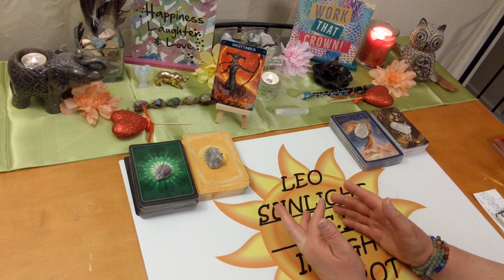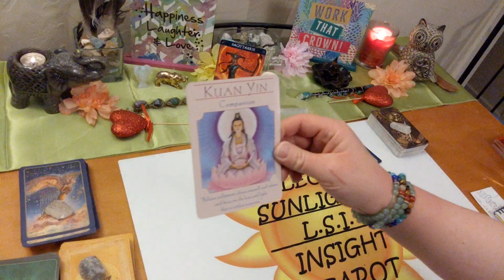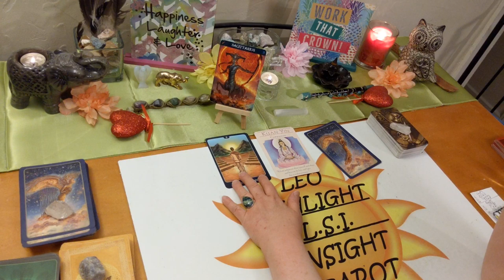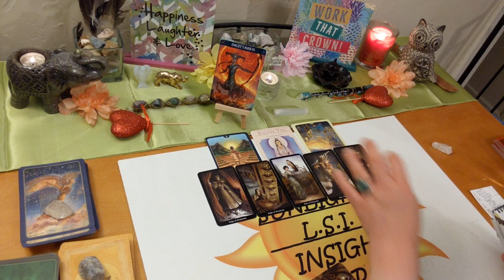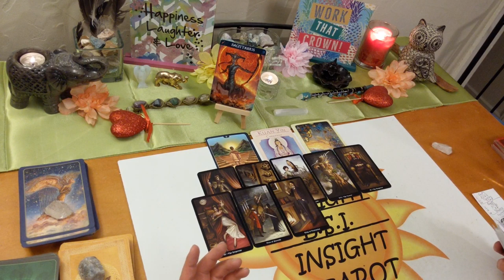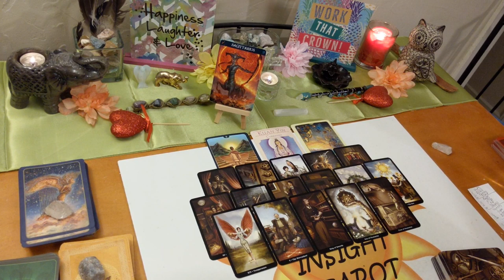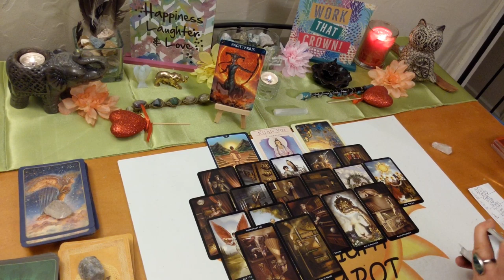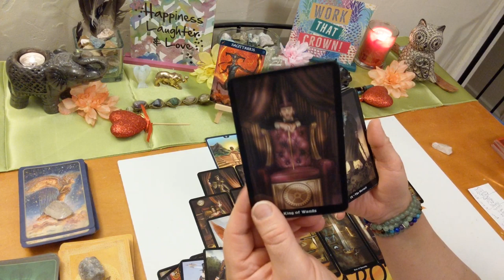Sagittarius Singles New Love ~ May 2020 *Finally Meeting Your Match*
♐Sagittarius♐ Monthly New Love Singles Tarot & Oracle Card Reading. Who’s coming towards you? What is their energy? Who, where, when, how. What will the connection be like?

🎴Decks used:
Barbiere Zodiac Oracle – Barbara Moore w
Steampunk Tarot